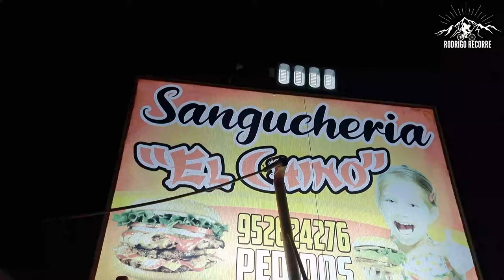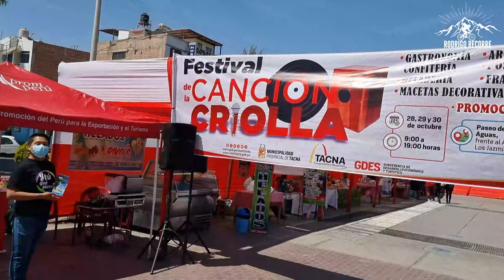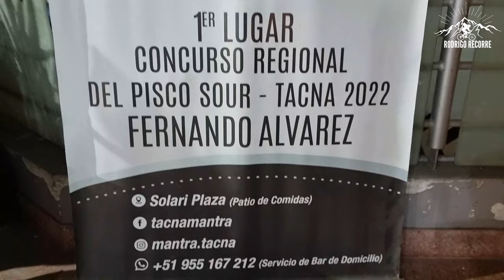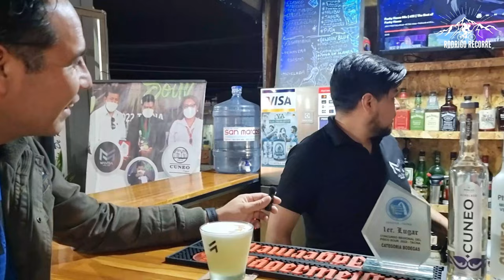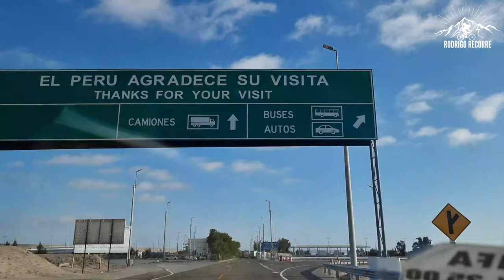TACNA, una ciudad hermosa y muy económica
En esta oportunidad recorreremos las bellas tierras peruanas, nos dirigimos a la ciudad de Tacna Perú, conoceremos su comercio, su historia, cultura y sobre todo degustar de la rica comida.
Compartiremos con su gente y veremos los cambios que ha provocado la pandemia en esta ciudad.